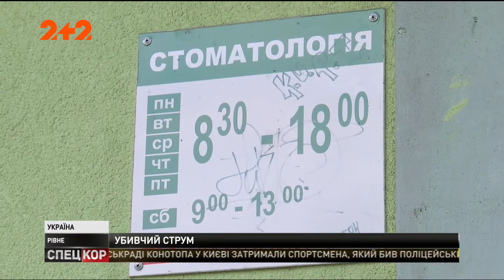У Рівному семирічний хлопчик загинув від ураження струмом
Сталося це на очах інших дітей, на подвір'ї багатоповерхівки.  Дитина, бавлячись, вилізла на паркан та вхопилася за дріт з пошкодженою ізоляцією під напругою 380 вольтів. Життя хлопця намагалися врятувати сусіди, а потім і медики швидкої, але хлопчик помер. Тепер у поліції шукають тих, хто мав би слідкувати за справністю електромереж.